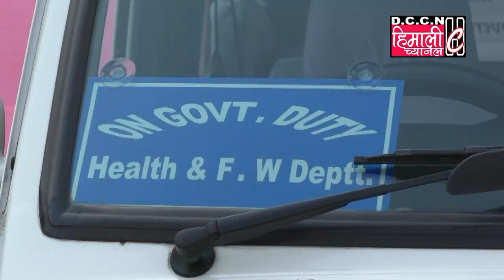Gram Arogya Sevayan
a unique initiative of G T A extending health services to outreach
& uncovered areas.
Inaugurated on 13th March 2018 by Sri Binay Tamang
Chairman G T A.